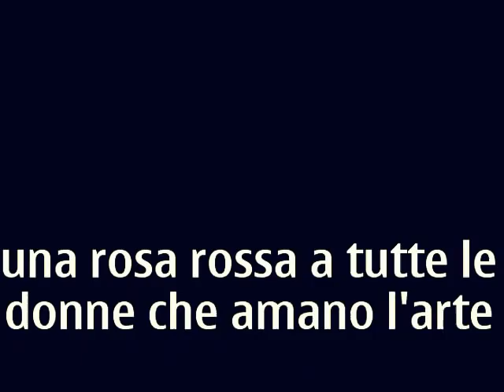(popartclassic) antonio mariani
Dipinti di Anthon. Lavorazione, olio e acrilico, tutto su tela.